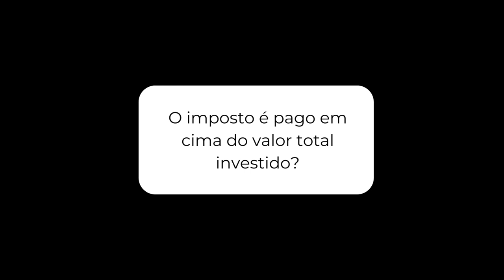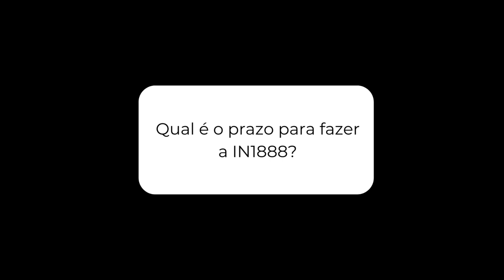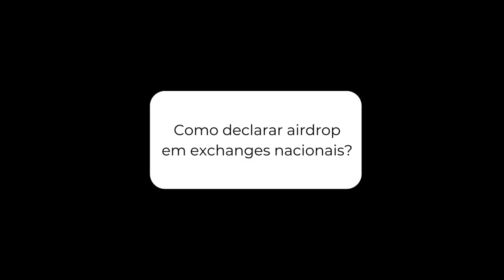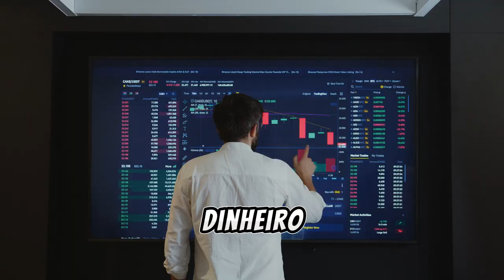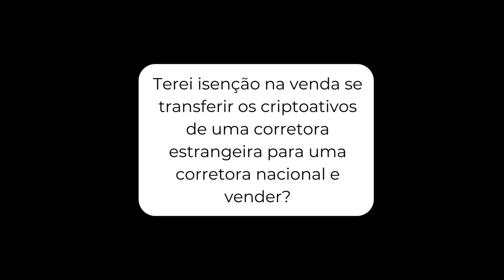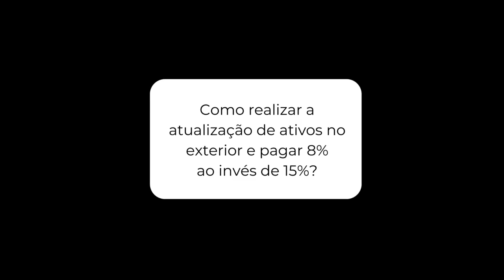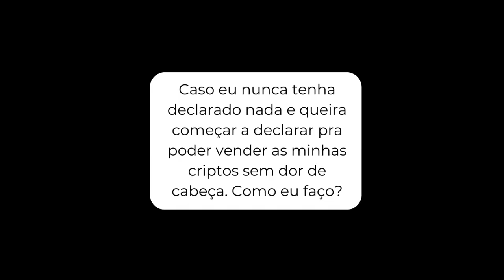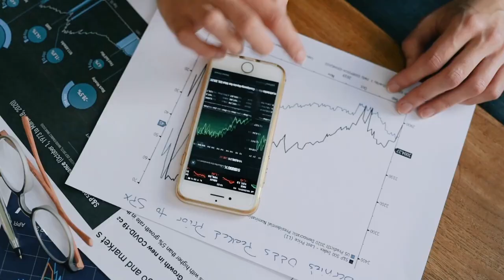Qual o valor do novo imposto de cripto em 2024? | DECLARAÇÃO | ISENÇÃO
00:00 - Introdução
00:35 - Quando eu preciso declarar cripto no imposto de renda?
01:25 - Preciso pagar imposto se eu declarar?
01:50 - Porque eu preciso declarar cripto?
02:55 - O imposto é pago em cima do valor total investido?
03:04 - O que é ganho de capital?
03:24 - Como funciona o imposto de renda para exchanges nacionais?
03:51 - Troca entre criptos paga imposto?
04:01 - É possível compensar perdas em exchanges nacionais?
04:22 - O que é a IN1888?
04:57 - Qual é o limite de isenção pra não precisar fazer a IN1888?
05:13 - Qual é o prazo para fazer a IN1888?
05:31 - Quais informações eu preciso informar na IN1888 para investimentos realizados com P2P?
06:58 - Quais informações eu preciso informar na IN1888 para investimentos realizados em exchanges internacionais?
08:00 - Como declarar a IN1888?
08:25 - Como declarar staking em exchanges nacionais?
08:44 - Como declarar airdrop em exchanges nacionais?
09:45 - Quando começa a valer as novas regras de tributação para investimentos em criptomoedas realizados no exterior?
10:03 - Como vai funcionar a nova tributação
10:40 - Precisarei pagar imposto mesmo se eu não vender as criptos?
11:03 - Vai ser possível compensar prejuízos?
11:21 - Quando será feita essa compensação de perdas?
11:28 - A nova lei vai substituir a IN1888?
11:51 - Ainda devemos informar as movimentações que foram realizadas em exchanges internacionais na IN1888?
12:05 - Em quais casos será considerado que o ativo virtual e a carteira digital é uma aplicação financeira no exterior?
12:15 - Acabou a isenção dos R$35000?
12:39 - A isenção agora é de R$6000 no ano?
12:58 - O imposto pode chegar a 22,5%?
13:06 - Qual a alíquota do imposto?
13:18 - Já vale para a próxima declaração do imposto de renda?
13:49 - Terei isenção na venda se transferir os criptoativos de uma corretora estrangeira para uma corretora nacional e vender?
14:34 - A Binance é considerada uma exchange nacional ou internacional?
16:14 - Como realizar a atualização de ativos no exterior e pagar 8% ao invés de 15%?
17:59 - O que melhorou com a nova legislação?
19:49 - O que piorou com a nova legislação?
20:17 - Qual o objetivo dessa legislação?
20:54 - Caso eu nunca tenha declarado nada e queira começar a declarar para poder vender as minhas criptos sem dor cabeça. Como eu faço?
21:42 - Tenha uma segunda cidadania, preciso seguir essa legislação?
22:21 - Como não pagar IR de cripto?